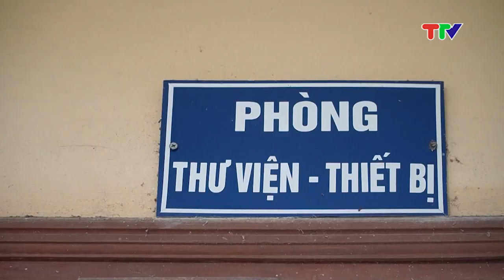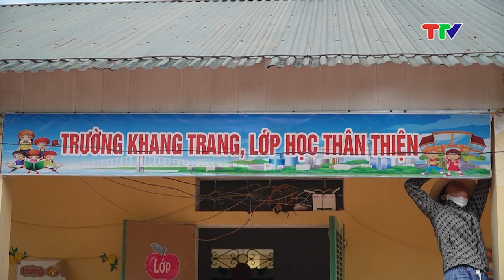HUYỆN YÊN SƠN CHUẨN BỊ CHO NĂM HỌC MỚI